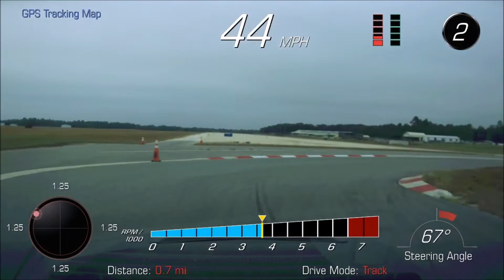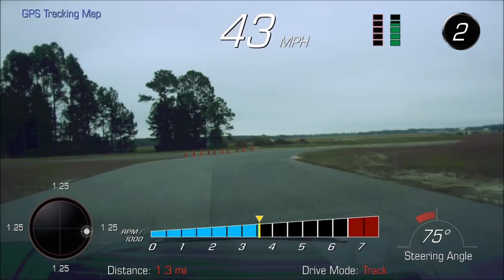FIRM Track Sprint SS Camaro 1LE